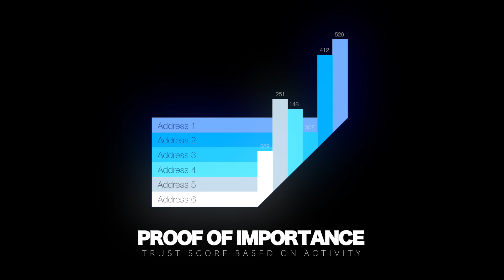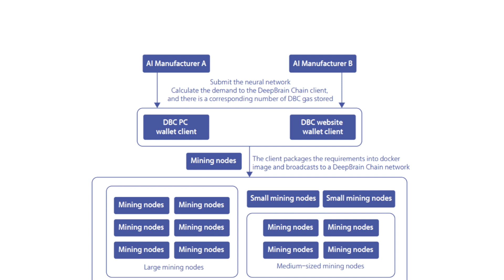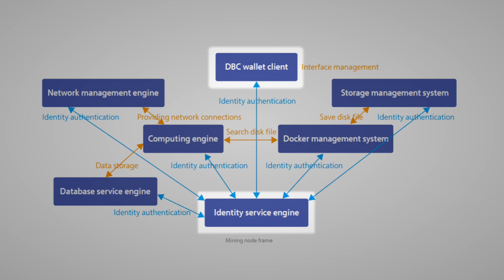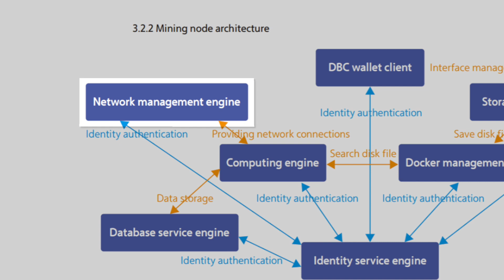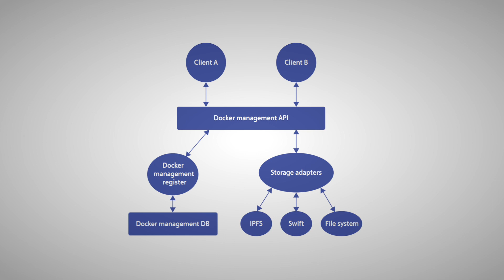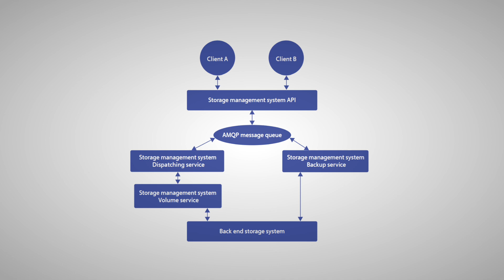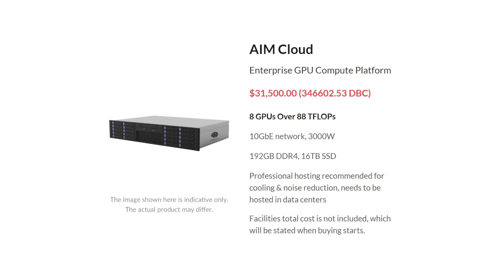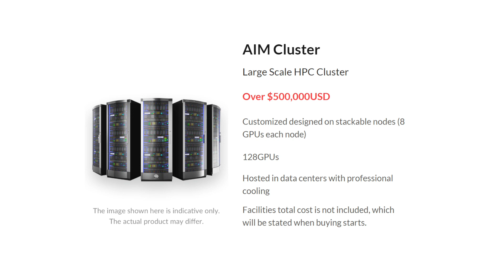What is DeepBrain Chain $DBC| Multichain Blockchain | AI Machine Learning Powerhouse | Binance When?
Amount Received: $2500

--DeepBrain Chain $DBC--
Of course DeepBrain is focusing on artificial intelligence, but DeepBrain Chain is aiming to become THE deep learning machine for the AI industry.

--Moving away from NEO--
DeepBrain has decided to move away from the Neo Blockchain $NEO to their own blockchain. They will continue to partner with NEO, and provide computing power through its platform, also utulizing the NEO Virtual Machine and smart contracts, as well as provide  services for NEO dAPPs in the future.

--Consensus Mechanism--
You would think DeepBrain is a proof of work consensus (POW) since there is mining, but actually its a hybrid mechanism of proof of importance (POI) and delegated proof of stake(POS). The idea behind proof of importance is the more you benefit the network, the more you should be rewarded. Each address is given a trust score, and by being active on the network it goes higher, which means more of a chance of getting a reward. Delegated proof of stake, is defined by a number of delegates who process blocks and get rewards based on voting weight from the network.

--Multichain Framework--
To achieve scalability in the future, DeepBrain has a multi-chain framework with additional working chains. The mainchain contains the schema definition of each working chain, leading to an unlimited number of working chains. Each of these working chains comprise of sharding blockchains, and each shard has it’s own consensus node. This will allow the network to achieve parallel processing and scale to millions of transactions per second.

--DeepBrain Mining--
The mining mechanism of Deepbrain chain is very clever. 70 percent of the miners revenue comes from the mining pool mentioned above, while 30 percent comes from the cost of computing from the users of the platform. For the 70 percent mining revenue, each miner is rewarded based on the ratio of total power they contribute to the overall network. By employing this dual mechanism, the chain maximizes the interest of the miners and the users.

Add Me on Lit: @chicocrypto

BTC-1MRZnYYpMwrmhG6oEd9HYbSzJoVSvPdih9
ETH-0x6b0e08fac3c9d71f44fc0bb8e3ec31ddc2dc04cf